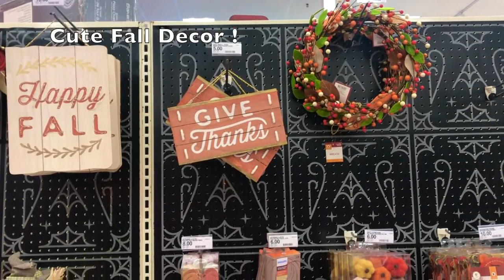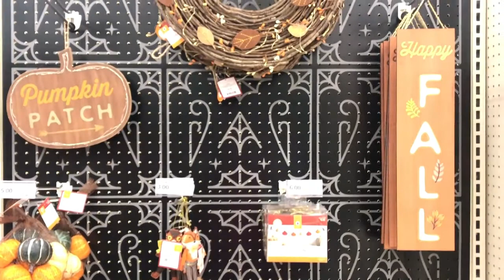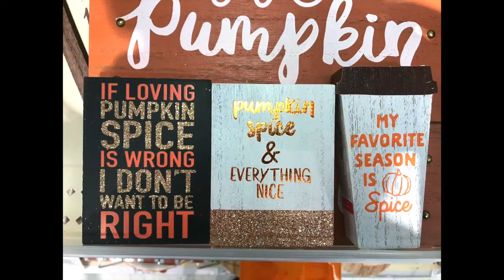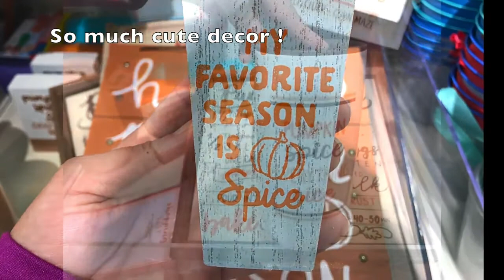Dollar Spot Fall Walkthrough 2021 | COME SHOP WITH ME HALLOWEEN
Do you guys love watching target dollar spot 2021 videos? If yes than you have come to the right place and we all know that target dollar spot fall 2021 store items are so gorgeous.

Target dollar spot is a fabulous store and fall decor 2021 is absolutely amazing and cool and dollar spot target 2021 is one of the best store.

Target fall decor 2021 looks so amazing and if you watch this target dollar spot shop with me video till the end than i am pretty sure that target dollar spot fall items will blow your mind.

Dollar spot is such a nice and awesome looking store and target dollar spot halloween 2021 products are so beautiful and perfect.

Know what's new target dollar spot and target fall 2021 items are the best and see dollar spot halloween decor and target fall dollar spot 2021 is absolutely beautiful.

Know what's new at target dollar spot and fall decor 2021 is amazing and see target dollar spot store from inside and and if you guys love watching target dollar spot haul 2021 than stay connected with us.